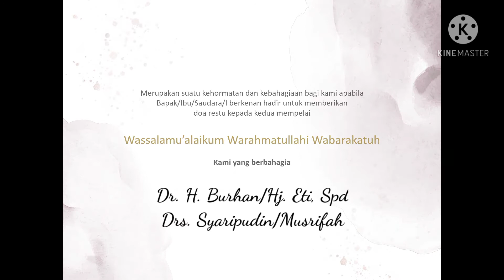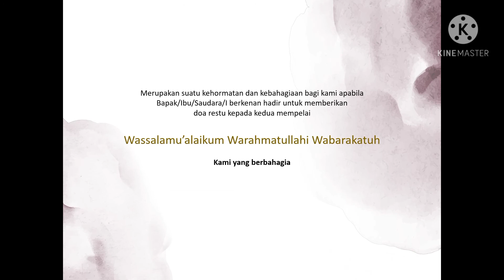Template Undangan Digital Free Download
Assalamu'alaikum

Berikut template undangan Digital Free Download